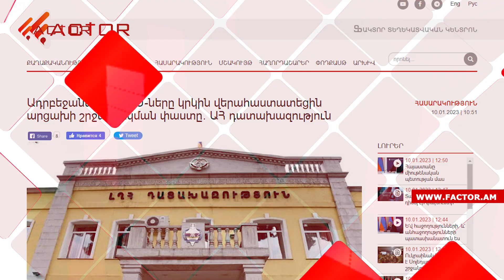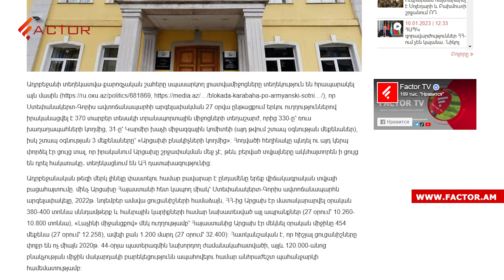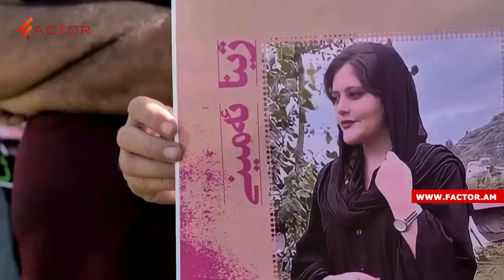Փաշինյանը՝ ՌԴ-ի հետ վերջնագրերով չխոսելու մասին․ ՀՀ ՆԳ նախարար և տեղակալներ են նշանակվել․ Լուրեր